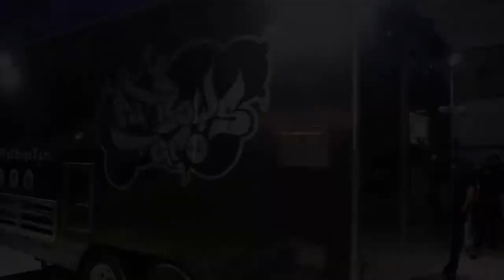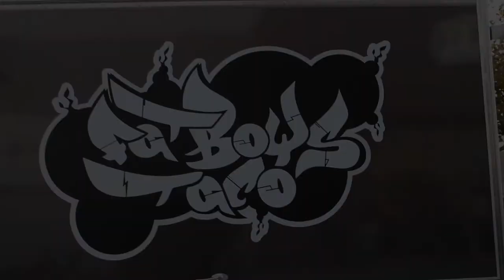Fatboys taco food truck